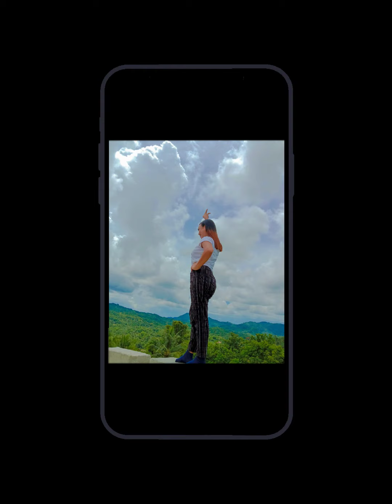Episode 10: NEW ROAD TO FOREVER @Jamindan, Capiz! A place that will drive you crazy! Super ganda😻💖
Mag-eenjoy ka ng Road to Forever a.k.a. Tagaytay ng Lucero, Jamindan, Capiz🙀💞
Babalik balikan mo ito! Let's go now! And have a look that you will never ever forget! Promise😘